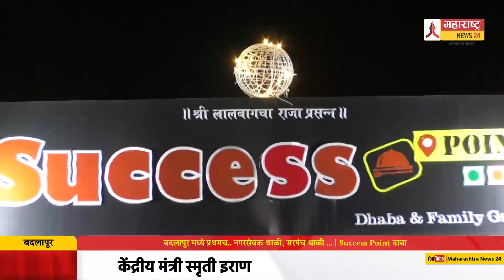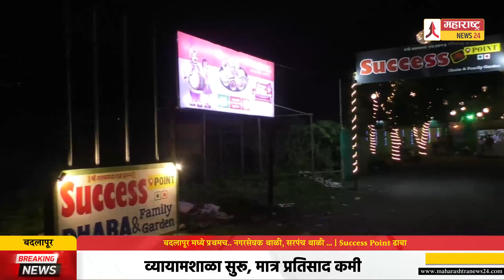बदलापूरमध्ये प्रथमच.. नगरसेवक थाळी, सरपंच थाळी … | Success Point ढाबा